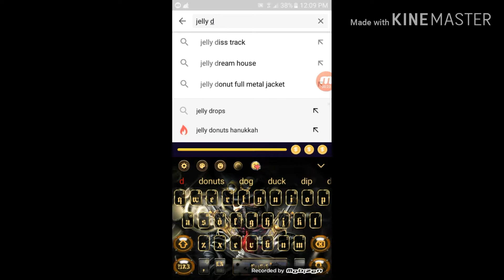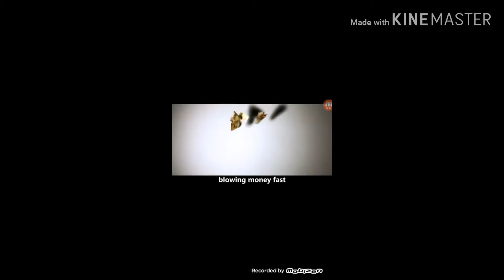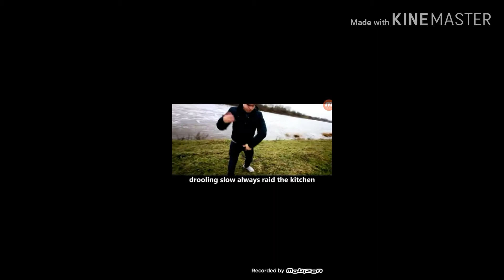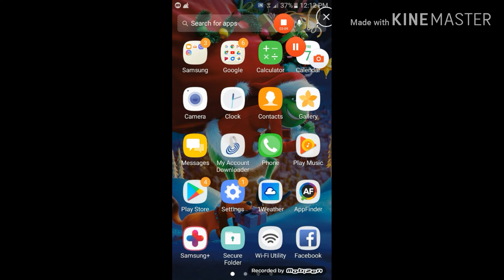Reaction on jellys diss track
New intro love you guys